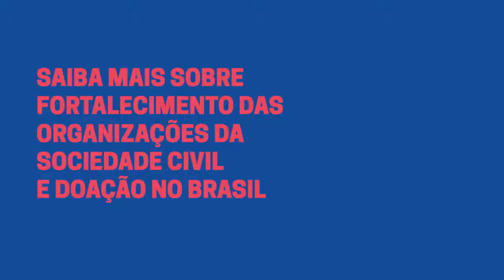Sociedade em movimento - Organizações da sociedade civil no Brasil Sustenta OSC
Este vídeo pertence ao canal MOVA. Esta é a apenas uma reprodução sem fins lucrativos.

Qual é a importância das organizações da sociedade civil para um regime democrático?
Esse vídeo faz parte de uma série de oito episódios, onde apresentamos propostas que contribuem para o fortalecimento da sociedade civil e para a construção de uma nova agenda pública comum.

A iniciativa é uma produção do GIFE e da FGV Direito SP no âmbito do projeto Sustentabilidade Econômica das Organizações da Sociedade Civil, que visa construir um ambiente legal, jurídico e institucional saudável para a atuação das organizações.

Realização: GIFE e FGV Direito SP
Parceria: Instituto de Pesquisas Aplicadas (IPEA)
Apoio: União Europeia, Instituto C&A, Instituto Arapyaú e Fundação Lemann
Coordenação: Aline Viotto e Mariana Bombonato Moraes
Apoio: Ana Cláudia Andreotti, Giovana Bianchi Nurchis e Mônica Ribeiro